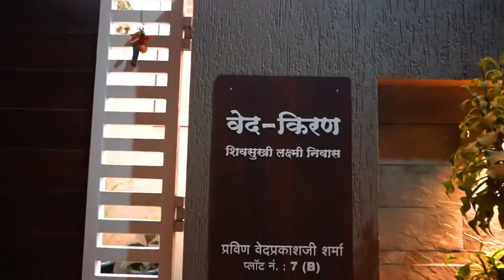Cinematic Bunglow Shoot